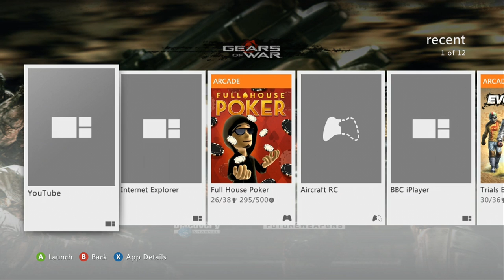HD PVR2 1st test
Quick mess around on Trials Evolution multiplayer.
Captured with Hauppage HD PVR2 Gaming edition, real time pass through with HDMI in and HDMI out, 1920 x 1080p on Xbox 360.